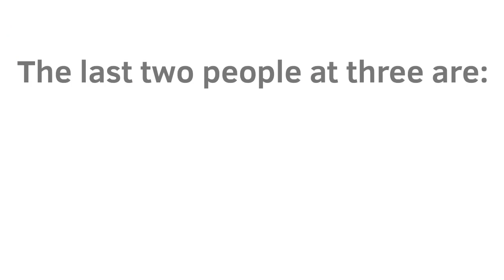Donut Dash: Episode 4